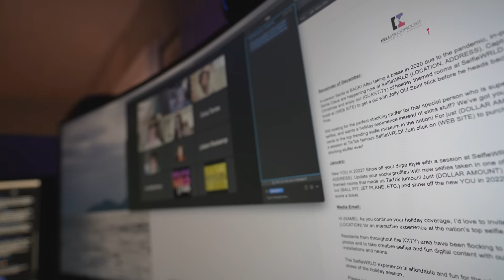YELLING At The Worst Time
The yelling stim is a tough one. It happens the most at the WORST time...or maybe our meetings just happen at the worst time. Ornaments still available!